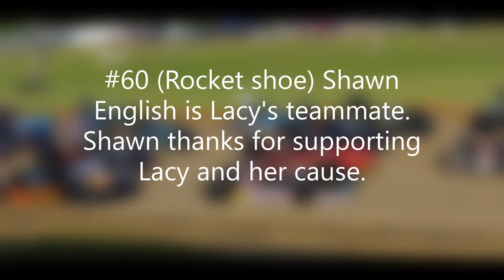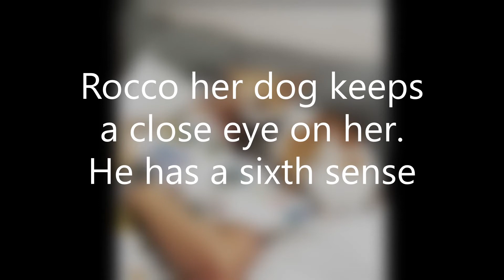Racing for Diabetic Ketoacidosis survivor Brooklyn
#4 Lacy Kuehl racing for "Drive for Diabetes Awareness" will be racing for DKA survivor Brooklyn. You can learn more about her story

FDCS Race #6 –Florida Dirt Motor Speedway

TROPHY DASH!!
The trophy dash for Seniors: No Pro Heavy AND Junior 1

The deadline to pre-enter is November 28th

Parking wil lopen November 13th - Parking is $25 per spot
Please include the following:
Driver name
Length of trailer
# of parking spots needed
If you are parking with anyone else

FRIDAY, November 30th:
Parking and Pit Pass
open from 4pm – 9pm
Pre-Tech open from 7pm - 8:30pm

SATURDAY, December 1st:
Gates Open: 7am
Registration: 7:30am – 9am
Mandatory Track Roll In – Junior 1 and above 9:00am
Practice to start at 10am
Qualifying to follow practice
Mandatory Drivers Meeting
Trophy Dash – weather permitting
First Class on Track with National Anthem

ENTRY FEES:
Points Classes: $45
Transponder Fee: $5 per driver

You must enter at least one non-pro class to participate in a Pro class
PRO Jr 1, Jr 2, Jr 3, PRO Light and Super Heavy $50
PRO Heavy $60

Pit Pass: $15 (5 and under free)

Thank you to all the sponsors that came on board for the 2018 Championship!